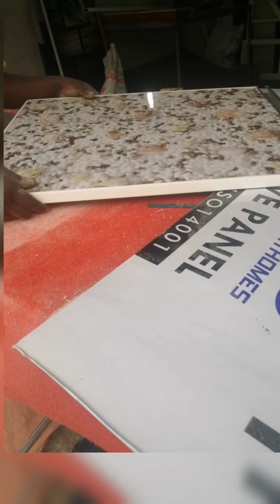Latest Pvc Uv sheet design my new work bedroom interior how to make wardrobe design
star aluminium Fabrication nellickal
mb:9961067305